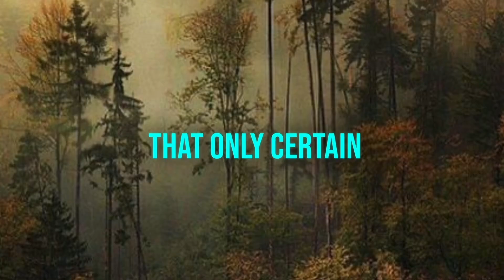Terence McKenna - The Imagination is a Place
This is an excerpt taken from Terence McKenna’s recorded talk called l, “Endless Ideas!” Some of the images used are my own drawings. Others are AI generated and some not. Enjoy Terence’s interesting ideas and takes on our crazy intricate and intriguing world.